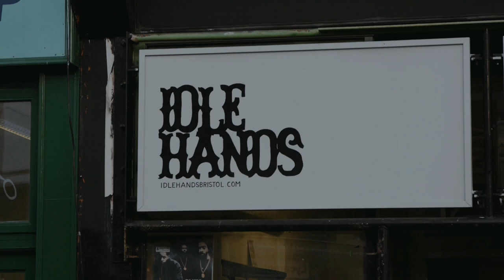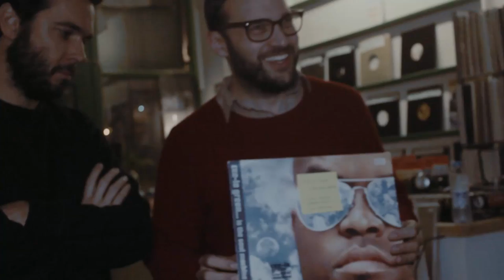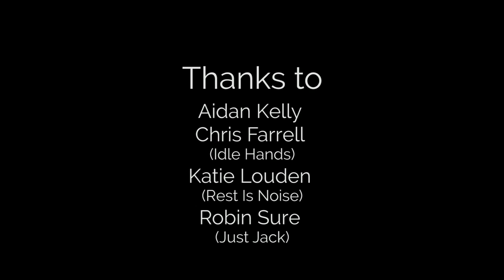Record Shopping with Justin Carter & Eamon Harkin (Mister Saturday Night)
We took Eamon Harkin and Justin Carter (of Mister Saturday Night) record shopping at Bristol's Idle Hands. For a full list of what they picked, head